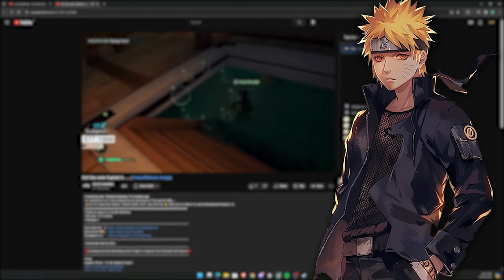What if Naruto was Raised by Tenzo (Part 6)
Hey guys, I hope you are enjoying it. What if Naruto was raised by Tenzo (Part 6).

Naruto gets adopted at an early age. How far can he get with somebody actually supporting him? And how will he influence the Elemental nations?